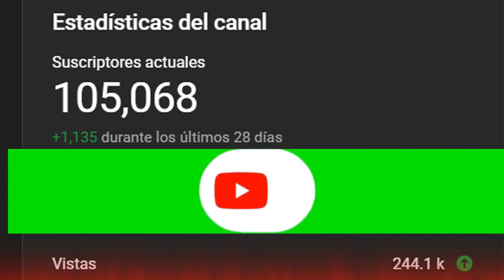Remix 2025 Djs From Mars Hits MashupEpic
(bitcoin): wallet

15AaTfpiJC1x5iYgFA2EMmmFW6jKcmnXpa

(ethereum ): wallet

0x74B5811869aBBdAdC3C9da68d0d47f9f2608F7cC

I really appreciate your help 🙌🏻☺️

tangs:djs from mars rock mashup,
js from mars zedd,djs from mars led zeppelin,zombie 2k10 djs from mars remix,djs from mars 1001tracklists,djs from mars 1 hour,djs from mars 2010,